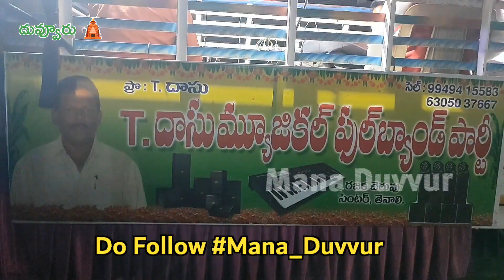దువ్వూరు లో ఘనంగా దసరా ఉత్సవాలు •